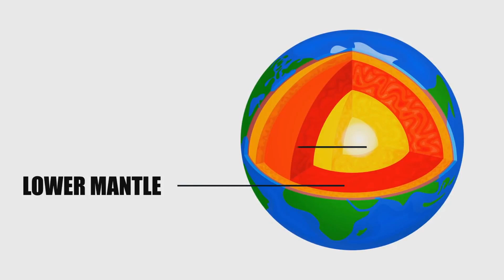Africa Splitting: Why It's a Major Concern for India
Description:
Join us for a thought-provoking exploration into the seismic event unfolding as Africa splits into two continents and why it's a significant challenge for India. This video delves deep into the geological phenomenon, its global implications, and specifically, how India stands to be uniquely affected. Let's unravel the complexities and implications together.